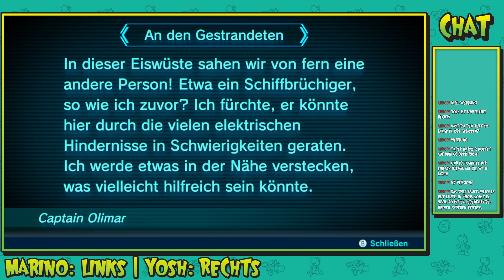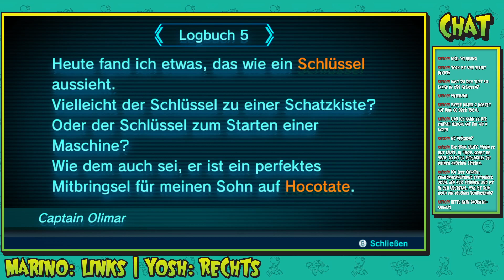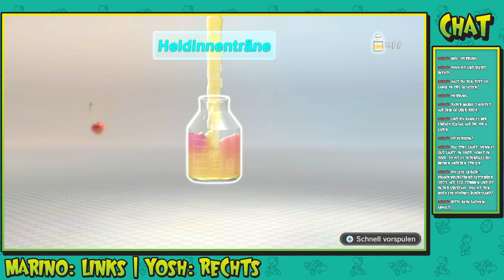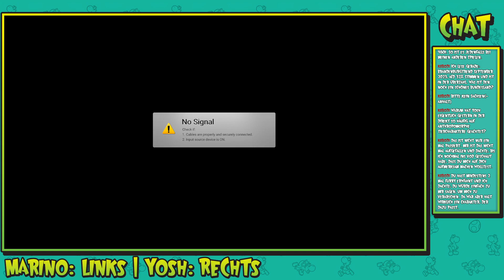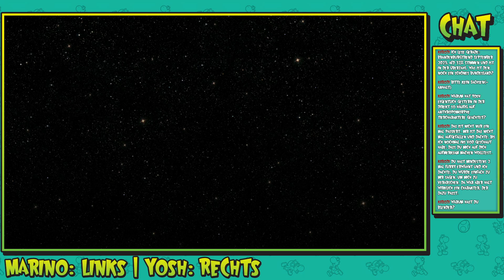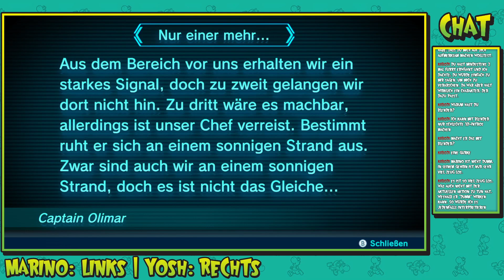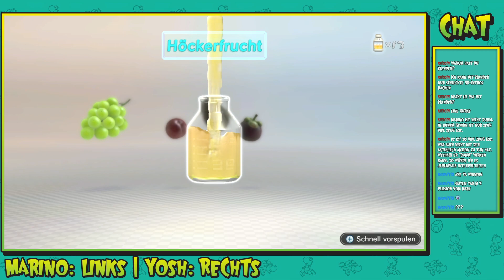Marino wirft Bomben in Pikmin 3 Deluxe #02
Gerüchten Zufolge sind sie sehr effektiv gegen Nasen